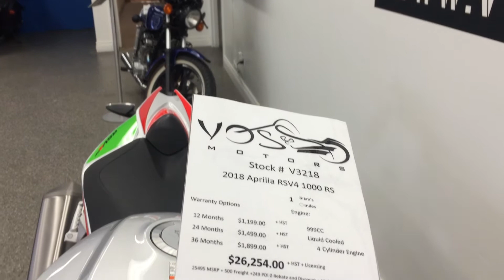2018 Aprilia RSV4 1000 RF Limited Edition Walkaround